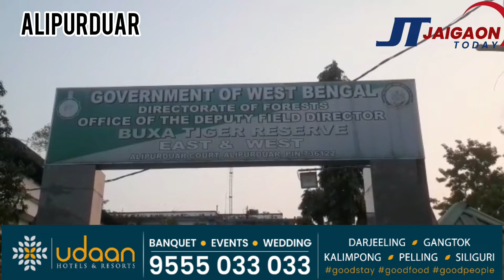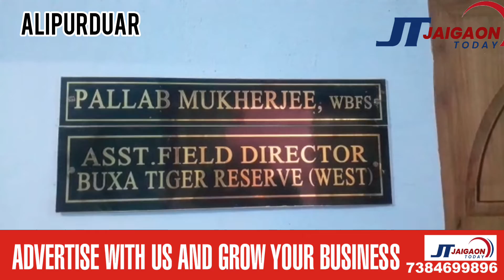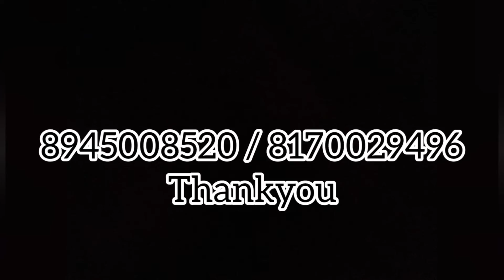If you are fond of uploading photos on social media, then be careful!